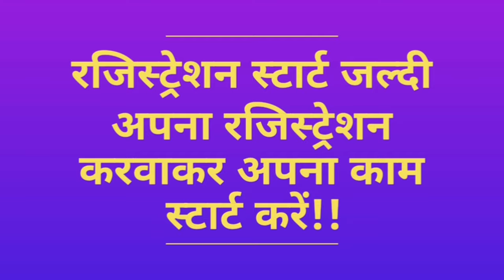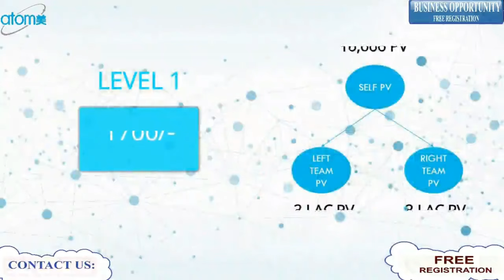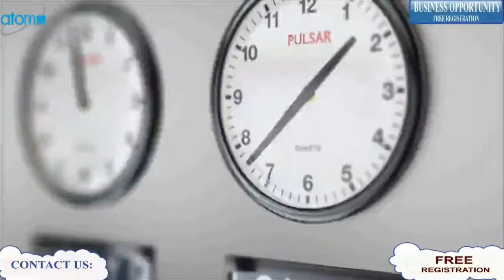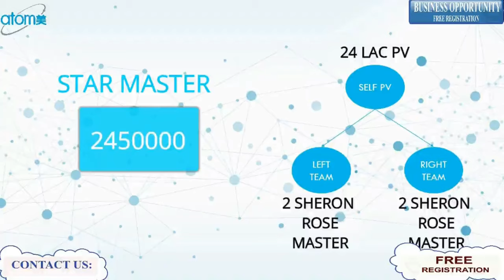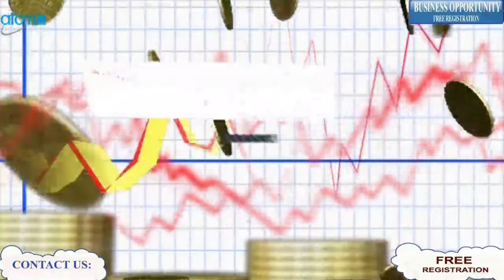𝐀𝐭𝐨𝐦𝐲 क्यों करें ? 𝐂𝐨𝐦𝐩𝐚𝐧𝐲 𝐏𝐫𝐨𝐟𝐢𝐥𝐞 , 𝐏𝐫𝐨𝐝𝐮𝐜𝐭 & 𝐈𝐧𝐜𝐨𝐦𝐞 𝐏𝐥𝐚𝐧 के बारे में जाने के लिए वीडियो देखें !!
𝐀𝐭𝐨𝐦𝐲 क्यों करें ? 𝐂𝐨𝐦𝐩𝐚𝐧𝐲 𝐏𝐥𝐚𝐧 , 𝐏𝐫𝐨𝐝𝐮𝐜𝐭 के बारे में जाने के लिए वीडियो को पूरा देखें !!

𝐁𝐞𝐜𝐨𝐦𝐞 𝐚 𝐀𝐓𝐎𝐌𝐘 𝐃𝐢𝐬𝐭𝐫𝐢𝐛𝐮𝐭𝐨𝐫 𝐚𝐧𝐝 𝐄𝐧𝐣𝐨𝐲 𝐁𝐞𝐭𝐭𝐞𝐫 𝐇𝐄𝐀𝐋𝐓𝐇 𝐰𝐡𝐢𝐥𝐞 𝐲𝐨𝐮 𝐛𝐮𝐢𝐥𝐝 𝐖𝐄𝐀𝐋𝐓𝐇.
𝐍𝐮𝐦𝐛𝐞𝐫 𝟏 𝐄𝐚𝐫𝐧𝐢𝐧𝐠 𝐎𝐩𝐩𝐨𝐫𝐭𝐮𝐧𝐢𝐭𝐲.

✅ 𝐑𝐢𝐠𝐡𝐭 𝐏𝐫𝐨𝐝𝐮𝐜𝐭
✅ 𝐑𝐢𝐠𝐡𝐭 𝐓𝐢𝐦𝐢𝐧𝐠
✅ 𝐑𝐢𝐠𝐡𝐭 𝐂𝐨𝐦𝐩𝐞𝐧𝐬𝐚𝐭𝐢𝐨𝐧 𝐏𝐥𝐚𝐧
𝐅𝐨𝐫 𝐉𝐨𝐢𝐧𝐢𝐧𝐠 𝐈𝐧 𝐈𝐧𝐝𝐢𝐚 𝐂𝐨𝐧𝐭 :-
𝐒𝐔𝐍𝐈𝐋 𝐉𝐎𝐎𝐍
𝐒𝐚𝐧𝐝𝐞𝐞𝐩 𝐏𝐚𝐭𝐞𝐥
𝐌𝐫. 𝐑𝐮𝐡𝐮𝐥 𝐀𝐦𝐢𝐧

👇👇👇👇 आप इन सोशल मीडिया लिंक के साथ जुड़कर व अपना अकाउंट बना कर इसका  फायदा उठा सकते हैं || 👇👇👇👇
𝑨𝒃𝒐𝒖𝒕 𝑴𝒆...

𝐈'𝐦 𝐌𝐋𝐌 𝐏𝐫𝐨𝐟𝐞𝐬𝐬𝐢𝐨𝐧𝐚𝐥, 𝐡𝐞𝐥𝐩𝐢𝐧𝐠 𝐩𝐞𝐨𝐩𝐥𝐞 𝐭𝐨 𝐡𝐚𝐯𝐞 𝐚 𝐁𝐞𝐭𝐭𝐞𝐫 𝐥𝐢𝐟𝐞𝐬𝐭𝐲𝐥𝐞 𝐢𝐧 𝐇𝐞𝐚𝐥𝐭𝐡 & 𝐖𝐞𝐚𝐥𝐭𝐡. 𝐓𝐡𝐢𝐬 𝐩𝐥𝐚𝐭𝐟𝐨𝐫𝐦 𝐩𝐫𝐨𝐯𝐢𝐝𝐞 𝐲𝐨𝐮 𝐚 𝐛𝐮𝐬𝐢𝐧𝐞𝐬𝐬 𝐨𝐩𝐩𝐨𝐫𝐭𝐮𝐧𝐢𝐭𝐲 𝐢𝐧 𝐃𝐢𝐫𝐞𝐜𝐭 𝐒𝐞𝐥𝐥𝐢𝐧𝐠 , 𝐍𝐞𝐭𝐰𝐨𝐫𝐤 𝐌𝐚𝐫𝐤𝐞𝐭𝐢𝐧𝐠 & 𝐯𝐚𝐫𝐢𝐨𝐮𝐬 𝐃𝐢𝐠𝐢𝐭𝐚𝐥 𝐭𝐞𝐜𝐡𝐧𝐢𝐪𝐮𝐞𝐬 𝐭𝐨 𝐦𝐚𝐤𝐞 𝐎𝐧𝐥𝐢𝐧𝐞 𝐈𝐧𝐜𝐨𝐦𝐞 𝐟𝐫𝐨𝐦 𝐇𝐨𝐦𝐞.

𝐓𝐨𝐝𝐚𝐲 𝐢 𝐚𝐦 𝐢𝐧𝐭𝐫𝐨𝐝𝐮𝐜𝐞 𝐲𝐨𝐮 𝐚 𝐆𝐥𝐨𝐛𝐚𝐥 𝐁𝐮𝐬𝐢𝐧𝐞𝐬𝐬 𝐎𝐩𝐩𝐨𝐫𝐭𝐮𝐧𝐢𝐭𝐲 " 𝐀𝐓𝐎𝐌𝐘"
𝐅𝐫𝐢𝐞𝐧𝐝𝐬 𝐇𝐞𝐫𝐞 𝐘𝐨𝐮 𝐖𝐢𝐥𝐥 𝐅𝐢𝐧𝐝 𝐀𝐥𝐥 𝐊𝐢𝐧𝐝𝐬 𝐨𝐟 𝐈𝐧𝐟𝐨𝐫𝐦𝐚𝐭𝐢𝐨𝐧 𝐀𝐛𝐨𝐮𝐭 𝐀𝐓𝐎𝐌𝐘 𝐆𝐋𝐎𝐁𝐀𝐋. 𝐖𝐨𝐫𝐤𝐢𝐧𝐠 𝐚𝐭 𝐀𝐓𝐎𝐌𝐘 𝐆𝐋𝐎𝐁𝐀𝐋 𝐖𝐢𝐥𝐥 𝐍𝐨𝐭 𝐎𝐧𝐥𝐲 𝐁𝐞𝐧𝐞𝐟𝐢𝐭 𝐮𝐬 𝐁𝐮𝐭 𝐀𝐥𝐬𝐨 𝐒𝐨𝐜𝐢𝐚𝐥 𝐏𝐫𝐞𝐬𝐭𝐢𝐠𝐞. 𝐓𝐡𝐢𝐬 𝐢𝐬 𝐚 𝐁𝐞𝐚𝐮𝐭𝐢𝐟𝐮𝐥 𝐏𝐥𝐚𝐧 𝐢𝐧 𝐖𝐡𝐢𝐜𝐡 𝐘𝐨𝐮 𝐖𝐢𝐥𝐥 𝐄𝐚𝐫𝐧 𝐏𝐫𝐨𝐟𝐢𝐭.

In This Video You can see About 𝐀𝐭𝐨𝐦𝐲 𝐏𝐫𝐨𝐟𝐢𝐥𝐞 , 𝐏𝐫𝐨𝐝𝐮𝐜𝐭 , 𝐂𝐨𝐦𝐩𝐞𝐧𝐬𝐚𝐭𝐢𝐨𝐧 𝐏𝐥𝐚𝐧 & 𝐄𝐝𝐮𝐜𝐚𝐭𝐢𝐨𝐧 𝐒𝐮𝐜𝐜𝐞𝐬𝐬 𝐂𝐞𝐧𝐭𝐞𝐫
Atomy currently operating in 𝐾𝑜𝑟𝑒𝑎, 𝐽𝑎𝑝𝑎𝑛, 𝐶𝑎𝑛𝑎𝑑𝑎, 𝑈𝑆, 𝑇𝑎𝑖𝑤𝑎𝑛, 𝑆𝑖𝑛𝑔𝑎𝑝𝑜𝑟𝑒, 𝐶𝑎𝑚𝑏𝑜𝑑𝑖𝑎, 𝑃ℎ𝑖𝑙𝑖𝑝𝑝𝑖𝑛𝑒𝑠, 𝑀𝑒𝑥𝑖𝑐𝑜, 𝑀𝑎𝑙𝑎𝑦𝑠𝑖𝑎, 𝑇ℎ𝑎𝑖𝑙𝑎𝑛𝑑, 𝐴𝑢𝑠𝑡𝑟𝑎𝑙𝑖𝑎, 𝐼𝑛𝑑𝑜𝑛𝑒𝑠𝑖𝑎, 𝑅𝑢𝑠𝑠𝑖𝑎 𝑎𝑛𝑑 𝐶ℎ𝑖𝑛𝑎, 𝐻𝑜𝑛𝑔 𝐾𝑜𝑛𝑔 still expanding globally.
𝑽𝒆𝒓𝒚 𝑺𝒐𝒐𝒏 𝑺𝒕𝒂𝒓𝒕 𝒊𝒏 𝑰𝒏𝒅𝒊𝒂 𝒂𝒍𝒔𝒐.

Be a member and gain exclusive access to our online shopping mall and enjoy the vast selection of products at Absolute Quality and Absolute Price for FREE! 💯 satisfaction guaranteed.

✔ 𝑵𝒐 𝑴𝒆𝒎𝒃𝒆𝒓𝒔𝒉𝒊𝒑 𝒇𝒆𝒆.
✔ 𝑵𝒐 𝑴𝒐𝒏𝒕𝒉𝒍𝒚 𝒐𝒓 𝑨𝒏𝒏𝒖𝒂𝒍 𝒇𝒆𝒆.
✔ 𝑵𝒐 𝑨𝒏𝒏𝒖𝒂𝒍 𝒇𝒆𝒆.
✔ 𝑶𝑵𝑬 𝑴𝒆𝒎𝒃𝒆𝒓𝒔𝒉𝒊𝒑 𝑰𝑫 𝒊𝒔 𝒗𝒂𝒍𝒊𝒅 𝒂𝒄𝒓𝒐𝒔𝒔 𝒕𝒉𝒆 𝒘𝒐𝒓𝒍𝒅.
✔ 𝑵𝒐 𝑨𝒖𝒕𝒐 𝑹𝒆-𝒐𝒓𝒅𝒆𝒓.
✔ 𝑵𝒐 𝑨𝒖𝒕𝒐 𝒔𝒉𝒊𝒑 𝒐𝒓 𝑨𝒖𝒕𝒐𝒎𝒂𝒕𝒊𝒄 𝑹𝒆𝒄𝒐𝒓𝒅𝒊𝒏𝒈.
𝑫𝑶 𝑵𝑶𝑻 𝑵𝑬𝑬𝑫 𝑷𝒓𝒐𝒅𝒖𝒄𝒕 𝒕𝒐 𝒓𝒆𝒈𝒊𝒔𝒕𝒆𝒓.
𝑫𝑶 𝑵𝑶𝑻 𝑵𝑬𝑬𝑫 𝑷𝒓𝒐𝒅𝒖𝒄𝒕𝒔 𝑴𝒐𝒏𝒕𝒉𝒍𝒚.
𝑫𝑶 𝑵𝑶𝑻 𝑵𝑬𝑬𝑫 𝑴𝒊𝒏𝒊𝒎𝒖𝒎 𝑶𝒓𝒅𝒆𝒓.

𝐓𝐞𝐚𝐦 𝐓𝐨𝐩𝐍𝐨𝐭𝐜𝐡 𝐀𝐭𝐨𝐦𝐲 𝐈𝐧𝐝𝐢𝐚
𝐁𝐞𝐬𝐭 𝐓𝐞𝐚𝐦 𝐒𝐮𝐩𝐩𝐨𝐫𝐭 𝐈𝐧 𝐈𝐧𝐝𝐢𝐚
+𝟗𝟏 𝟗𝟐𝟓𝟓𝟒𝟎𝟖𝟖𝟖𝟖
𝐀𝐥𝐰𝐚𝐲𝐬 𝐖𝐢𝐭𝐡 𝐘𝐨𝐮.